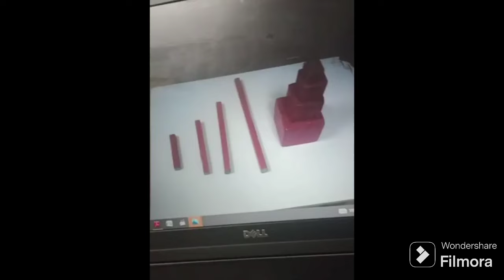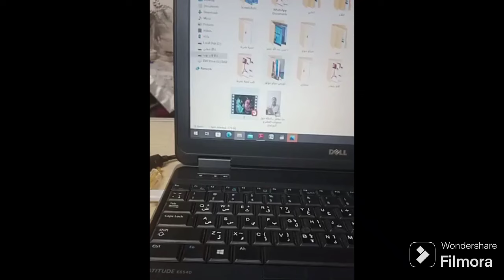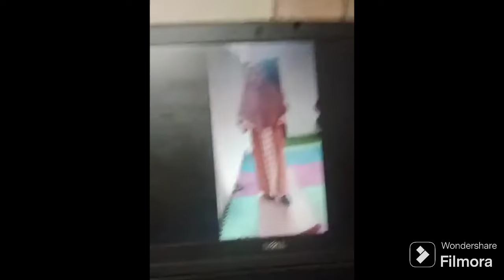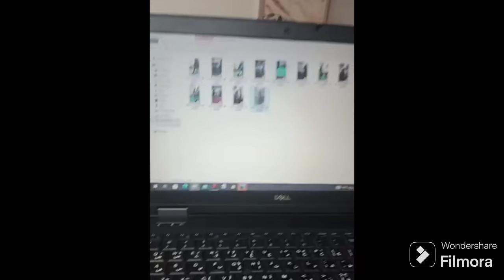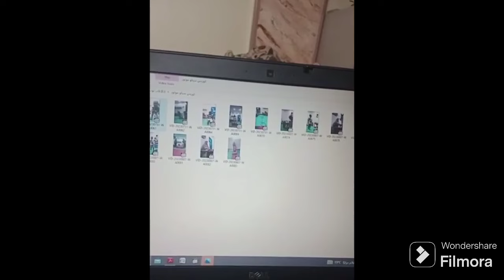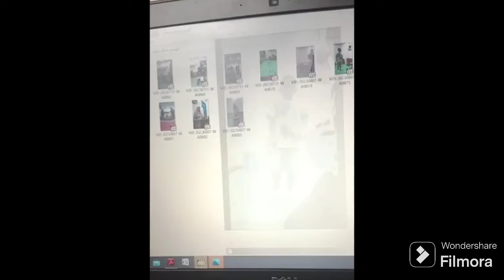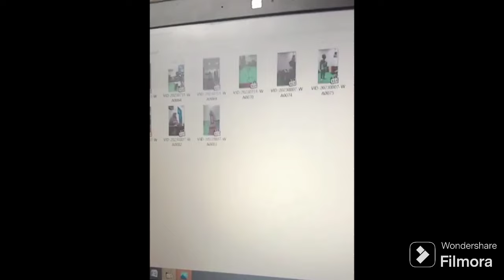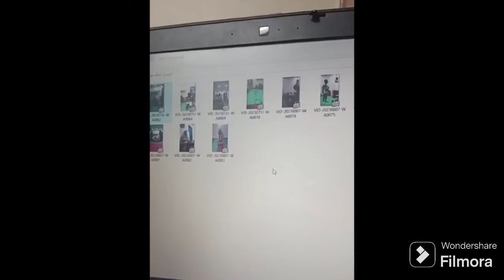دورة النفس حركي ( السيكوموتور ) | جزء (١٠)